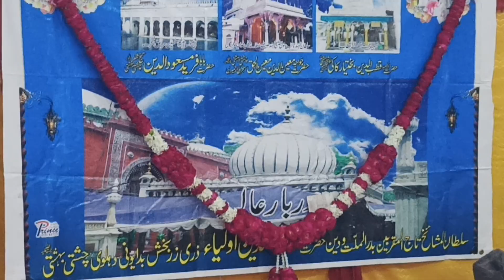KALAM AMEER KHUSRO R.A 02/11/2023